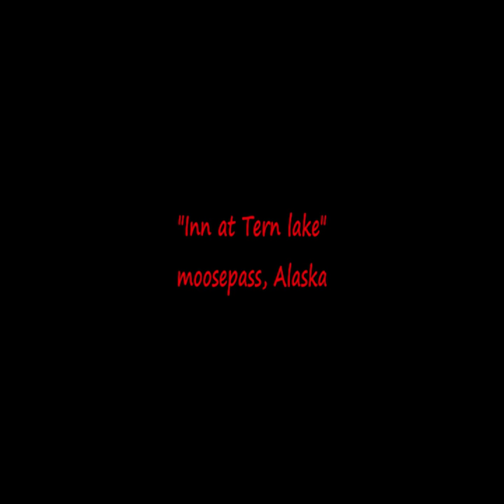"Inn at Tern lake" Moosepass, Alaska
a walk thru tour of the "Inn at Tern lake" where my family enjoyed a much needed vacation!Best of all, it was in Alaska!!!Hope you enjoy...let me know!
biggy